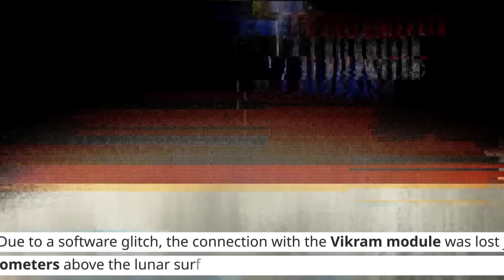chandrayan-3 Finally Successfully Landed on Moon| Chandrayan3 success story in telugu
Chandrayaan3 Telugu Chandrayaan3 Sent
Dangerous Photos to ISRO | ISRO Chandrayaan3
Update Telugu | Chandrayaan3 Telugu
Chandrayaan3 Vs Russian LUNA25 Telugu | ISRO
Chandrayaan3 Update Telugu | Chandrayaan3
Telugu Chandrayaan3 Lunar Orbit Insertion Telugu I
Chandrayaan3 Creating History Telugu
Chandrayaan3 Telugu ISRO Chandrayaan3 last button Telugu | Chandrayaan3 Latest News Telugu I Chandrayaan3 ISO MissionChandrayaan3 ISRO
Good News In Telugu | Chandrayaan3 ISO Moon mission Telugu | Chandrayaan3 TeluguChandrayaan
3 Is Going For ALIENS? Telugu | Chandrayaan 3
Moon Mission Telugu Moon Mysteries Telugu
Chandrayan 3 Engine activated ISRO In Telugu | ISRO

Historical facts in telugu
Entertainment
Mysterious
Amazing Interesting facts
Telugu facts
Inspiring videos in telugu
Science facts
Trending topics
Unknown interesting facts in telugu

𝐅𝐨𝐫 𝐚𝐝𝐯𝐞𝐫𝐭𝐢𝐬𝐢𝐧𝐠 𝐲𝐨𝐮𝐫 𝐩𝐫𝐨𝐝𝐮𝐜𝐭𝐬 𝐢𝐧 𝐦𝐲 𝐯𝐢𝐝𝐞𝐨𝐬 𝐦𝐚𝐢𝐥